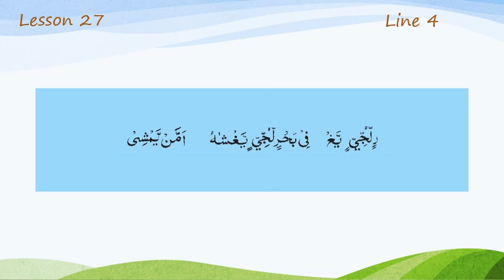Lesson 27 Line 4